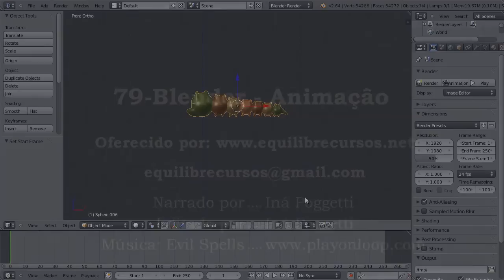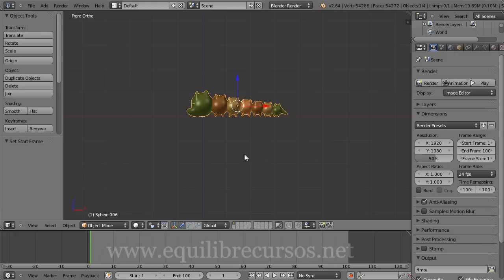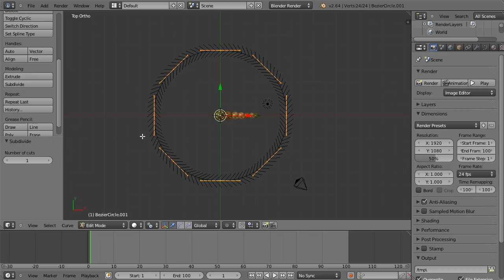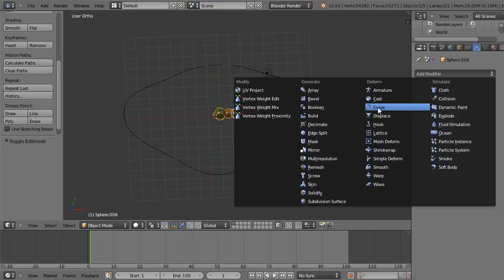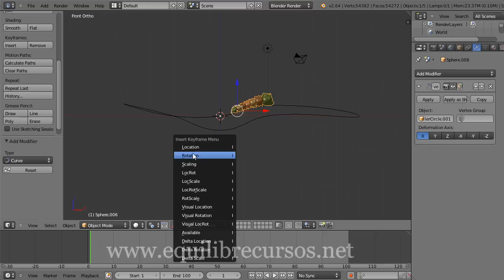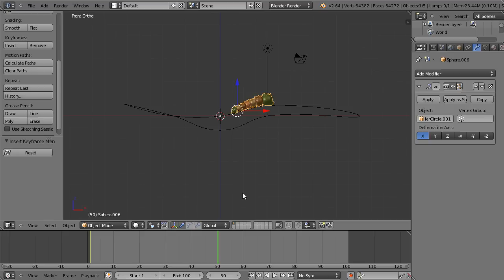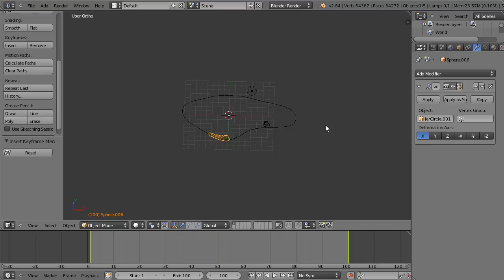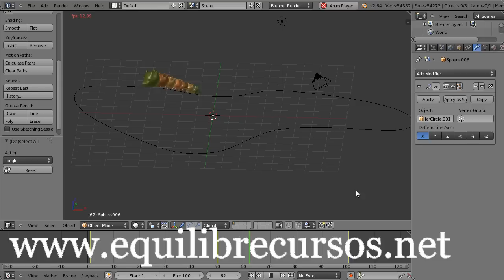79- Blender -- Animação no Caminho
O Blender dispõe de vários editores e facilita várias estratégias para você fazer e editar animações. Veremos algumas delas nesse vídeo e nos próximos, começando com animação no caminho.

Você pode baixar o modelo da lagarta e outros no endereço a seguir: